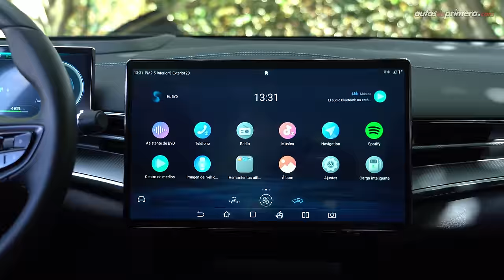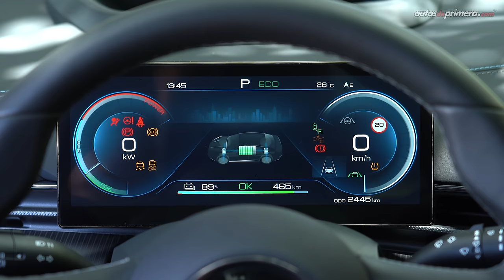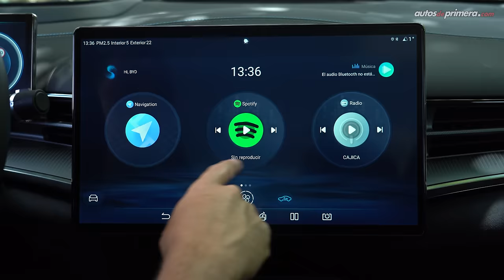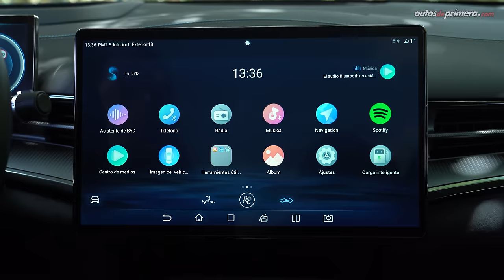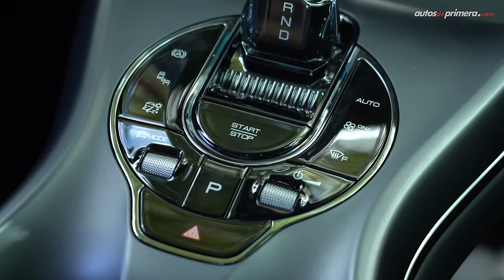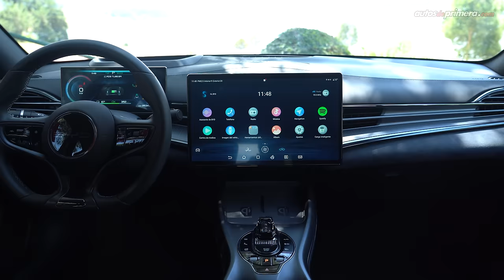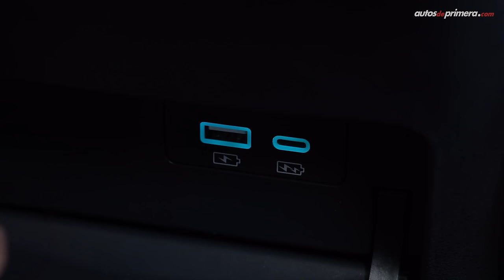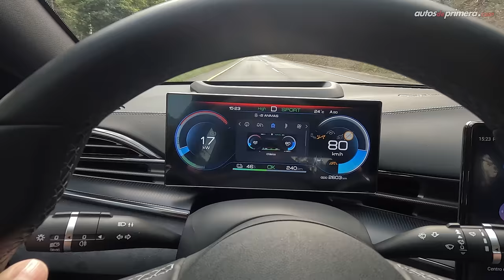BYD Seal ⚡ ¿El mejor sedán eléctrico? ⚡ Prueba - Reseña (4K)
BYD Seal, probamos a fondo el nuevo sedán 100% eléctrico de la marca china. El BYD Seal llega a competir directamente con el Tesla Model 3, entre otros automóviles eléctricos con una propuesta muy llamativa y tecnológica.  El BYD Seal 2024 se perfila como uno de los autos eléctricos más exitosos de la marca china a nivel mundial, actualmente es finalista al World Car Of The Year 2024 de los World Car Awards. ¿Qué les parece el 2024 BYD Seal? ¿Les gustó el nuevo BYD Seal 2024?. Déjanos tus preguntas o comentarios: ⬇⬇⬇

Precio BYD Seal 2024 $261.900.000 (USD 66.300) marzo 2024*

* El precio en dólares corresponde a una TRM de 1 dólar = $3.950 pesos colombianos (COP) "promedio" a la fecha de publicar este video. El precio podría variar en cualquier momento.

Presentado por: Cesar Arboleda, @Cesarbol (Instagram) @CesarArbol (X) para @AutosdeprimeraYT  Autos de primera.

Resumen del vídeo: ⬇️
00:01 BYD Seal
01:16 Diseño Exterior
02:53 Tipo de carga
04:03 Baúl / Maletero
04:48 Tamaño - Medidas
05:30 Diseño Interior
06:24 Confort de las sillas
08:18 Centro de entretenimiento
10:49 Techo de cristal panorámico
11:43 Sillas traseras
12:57 Equipo en Seguridad
14:10 Motor eléctrico
16:07 Aceleración 0-100 km/h
18:45 Ajustes de carga de batería
20:57 Conclusiones / Garantía
22:32 Precio BYD Seal 2024